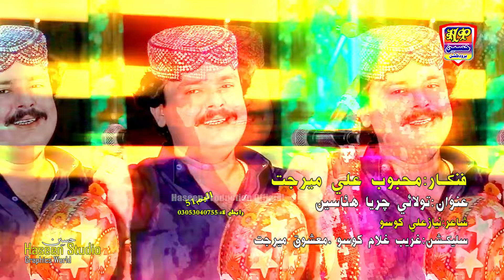Are Aj Niktaseen Tokal Kre || Mehboob Mirjat || New Album 51 || Haseen Production Official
Haseen Production is famous Music Production Company that has well equipped, in-house quality voice recording studio production house for shooting songs and live shows. We have ultra-modern sound proof facility for indoor live audio and video shootings with its excellent infrastructure, state of the art equipment, dedicated team of experts countrywide distribution network, and participation of most popular artists. Performance of Haseen Production remains outstanding in its area of business.